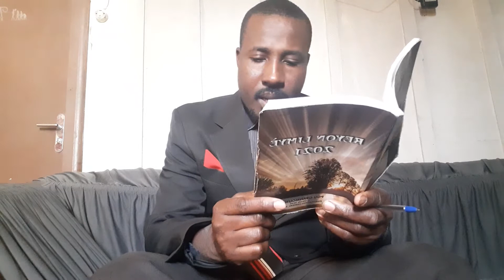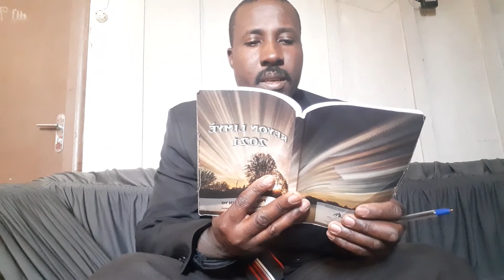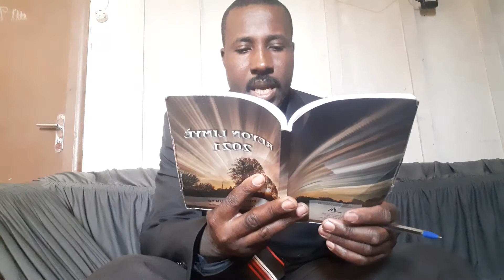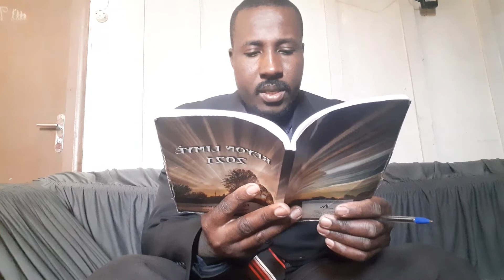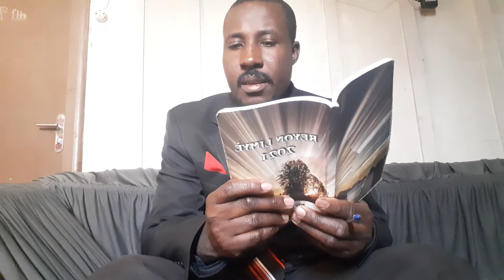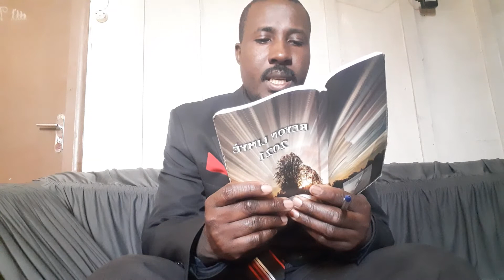leçon dominical dimanch 08/8/2021moun kivle zanmi bondye paka zanmi lemounn nan